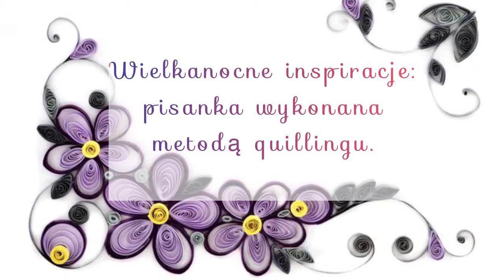Internackie inspiracje wielkanocne 2021 - Quilling